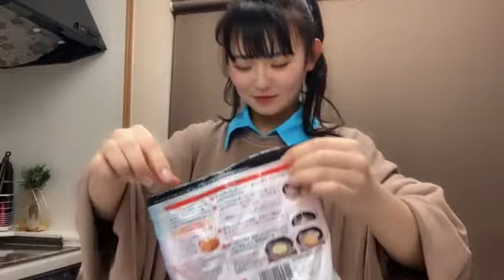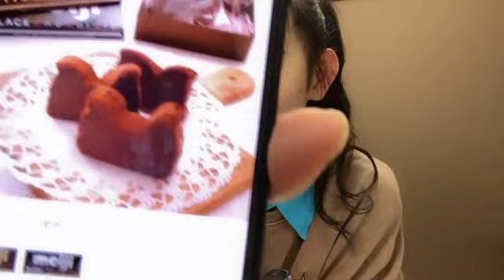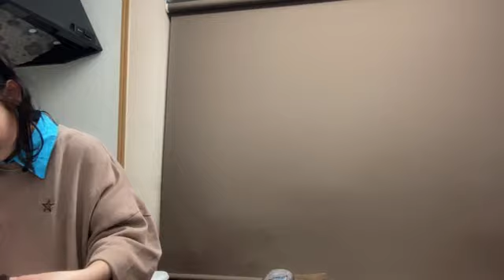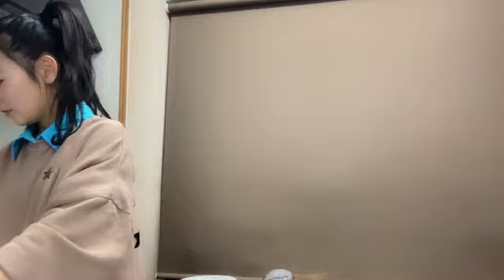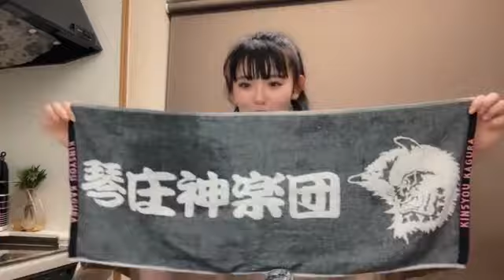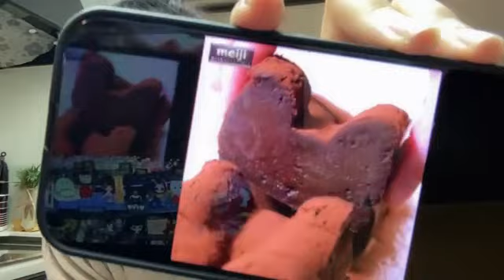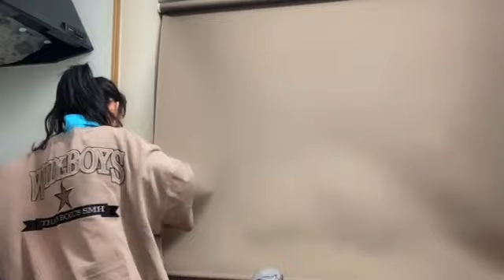2024年03月22日 峯吉 愛梨沙（STU48）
2024年03月22日19時30分